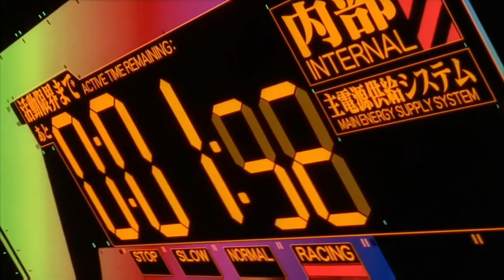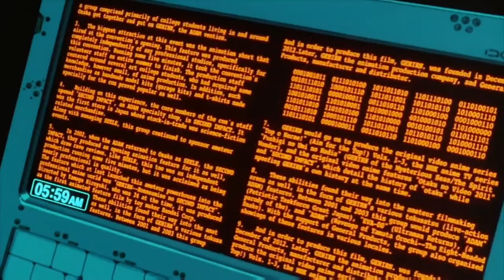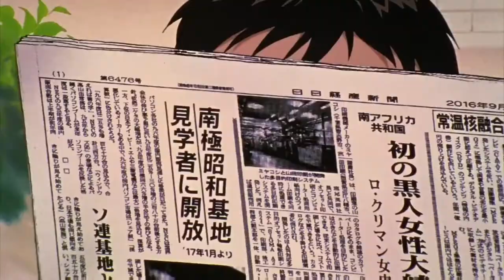Neon Genesis Evangelion AMV | Cephalopod - Mulloway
AMV baseado no anime neon genesis evangelion com a música mulloway da banda Cephalopod